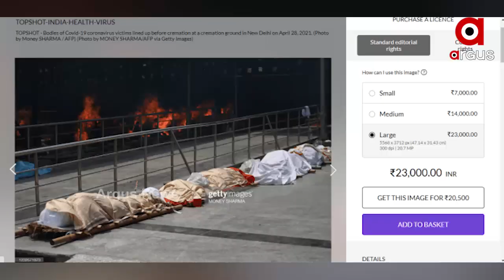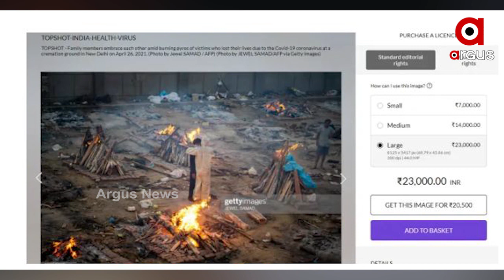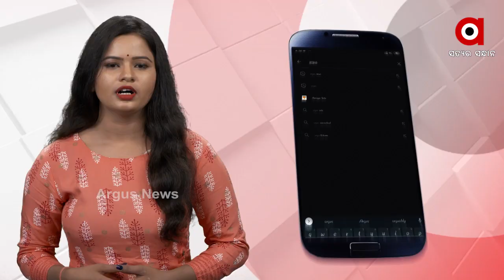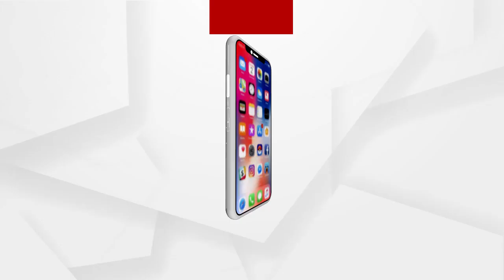ଗୋଟିଏ ଶବଦାହର ଫଟୋର ଦାମ୍ ୨୩ ହଜାର ଟଙ୍କା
ଏବେ ବିପଦରୁ ବେପାର କରିବାର ହୀନ ଉପାୟ ଆପଣେଇଛନ୍ତି କିଛି ଭାରତୀୟ ଫଟୋଗ୍ରାଫର୍‌...କରୋନା ମୃତ୍ୟୁକୁ କରିଛନ୍ତି ଅର୍ଥ ରୋଜଗାରର ମାଧ୍ୟମ...ଶବଦାହର ଫଟୋକୁ ବିକି କମାଉଛନ୍ତି ବିପୁଳ ଅର୍ଥ...